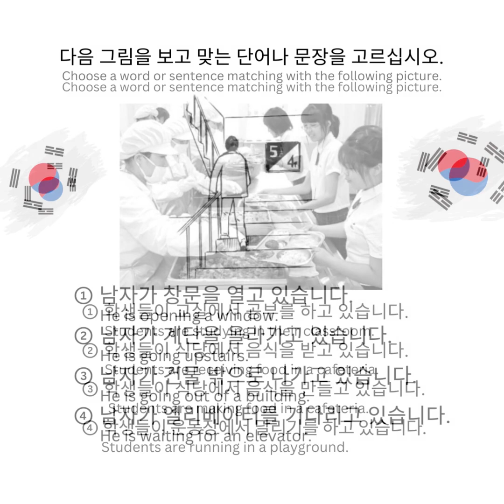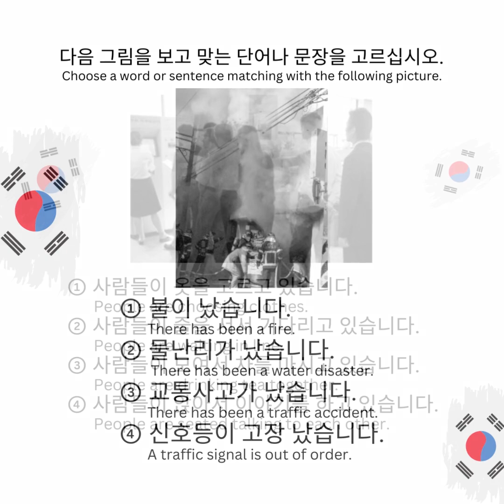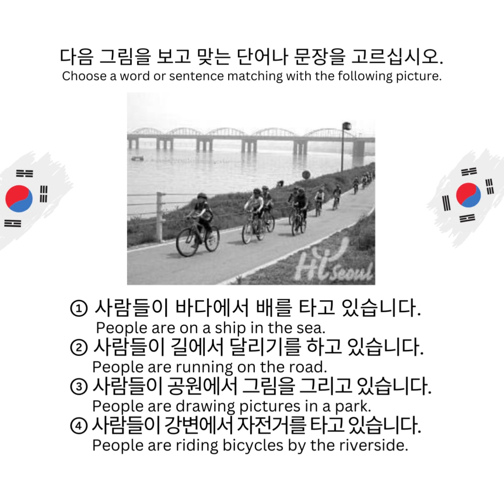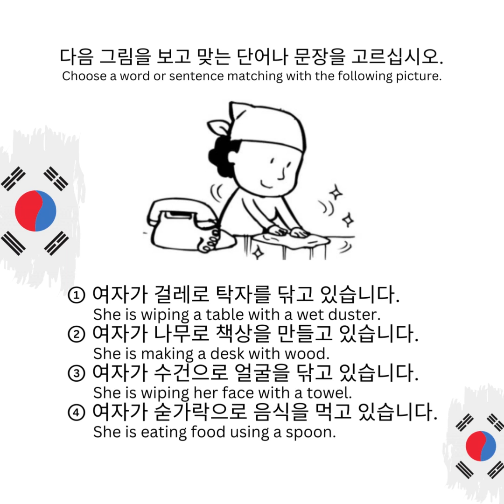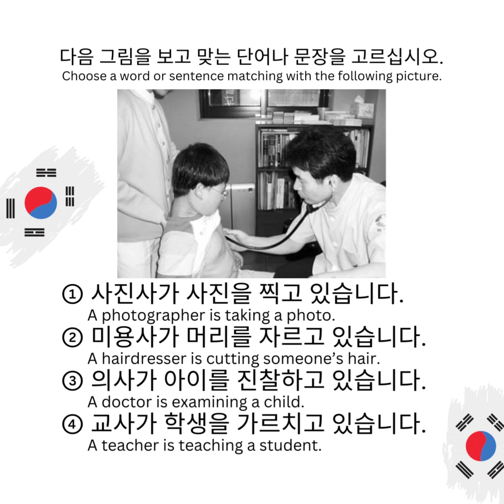কোরিয়ান ভাষা পার্ট ২০ রিডিং 121 130